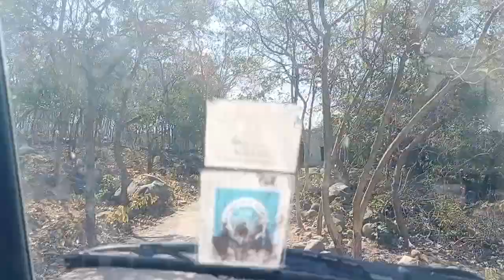Sakkarbaug Zoological Garden Junagadh Asia line in Zoo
Sakkarbaug Zoological Garden also known as Sakkarbaug Zoo or Junagadh Zoo is an 84-hectare (210-acre) zoo that opened in 1863 at Junagadh, Gujarat, India. The zoo provides purebred Asiatic lions for the Indian and the international endangered species captive breeding program for the critically endangered species. Wild free ranging Asiatic lions have become extinct over most of Asia and are today found only in the nearby#The Sakkarbaug Zoo was established in 1863 by The Mohabat khanji Babi-II of Junagadh state. It is oldest zoo of India and fourth biggest zoo in India.

Hippopotamus in the zoo

In 2003 the zoo opened a natural history museum in a large hall in the veterinary hospital. The museum opened with the skeletons of two Asiatic lions, as well as panther, deer, wild boar, antelope, black buck, blue bull, and spotted deer. Eggs, beaks, and feathers of various birds were also on display. The museum will be expanded as specimens become available.[4]

In 2008 the Sakkarbaug Zoo Management Advisory Society (initially with 10 members) was formed to develop and manage the zoo and its finances.[2][5]

In 2009, Sakkarbaug Zoo became the only zoo in India to hold African cheetahs when it traded three of its lions with a Singapore zoo for two pairs of cheetahs. The last cheetah at the zoo had died over 60 years ago in 1946.[6]

In 2011 the zoo received Indian gaur, Malabar giant squirrels, marmosets and green pheasants from Mysore Zoo in exchange for a pair of Asian lions. At this time, the zoo claimed to have 40 lions and lionesses in their genetic pool.[7]

The zoo has been criticized for the size of some of its enclosures, but claims that it is in the process of upgrading them to meet the standards of the Central Zoo Authority of India (CZA), and hopes to be done by 2013